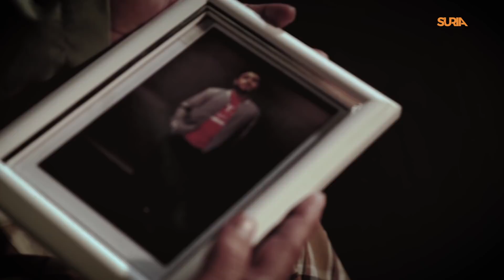BONGKAR Ep. 1 I Ayoh........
Saksikan mini siri video digital Bongkar – Episod 1 yang menceritakan tentang hujah dan hubungan di antara bapa dan anak lelakinya terpesong jauh dengan eksperimen perkara negatif. Apakah sebabnya dan apakah penyudahnya kepada hubungan anak beranak tersebut? Jom saksikan di Facebook Suria FM dan Suria TV.